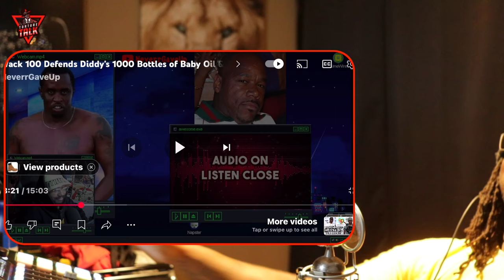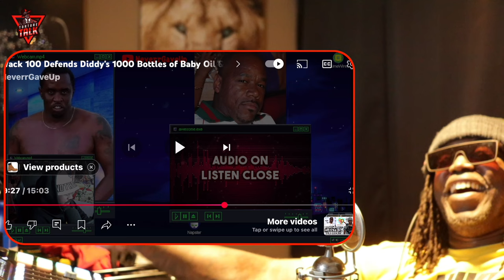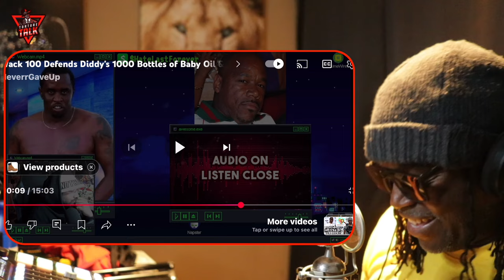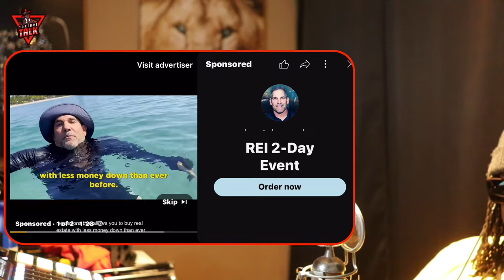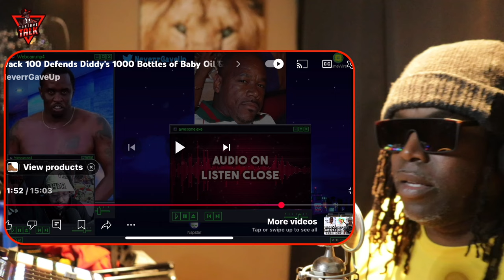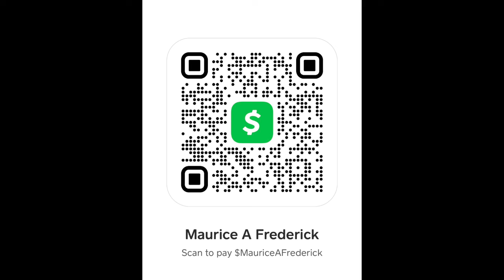WACK100 tells the SHOCKING TRUTH about the PDiddy case